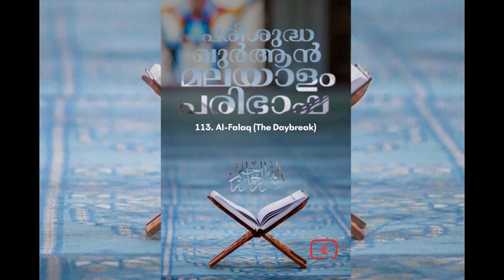113 Al Falaq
113 Al Falaq